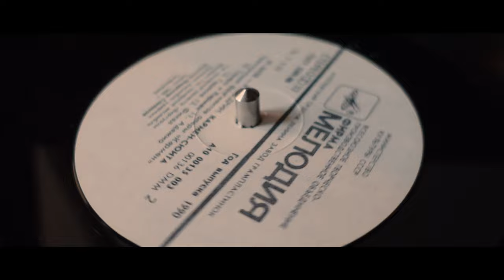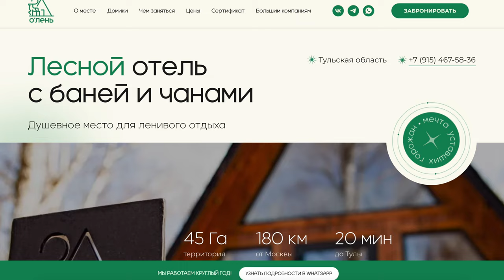ГЛЭМПИНГ ОЛЕНЬ | Выходные в глуши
В этот раз мы выбрали необычный для себя тип отдыха — ленивый глэмпинг в лесной глуши. Стоит ли хоть раз попробовать такой тип отдыха — ответим в этом видео!